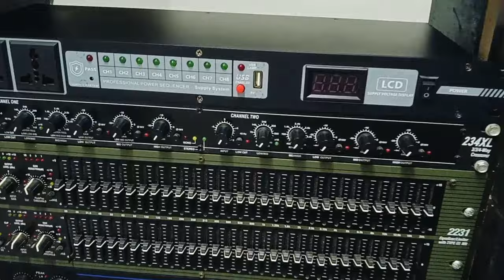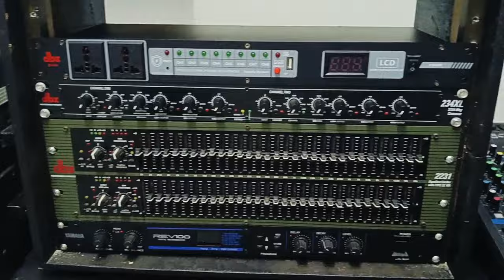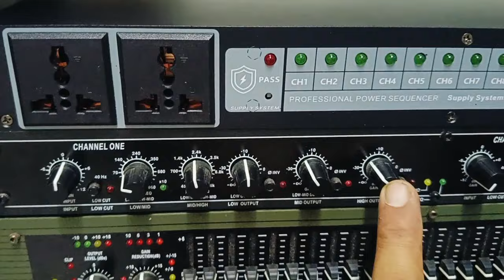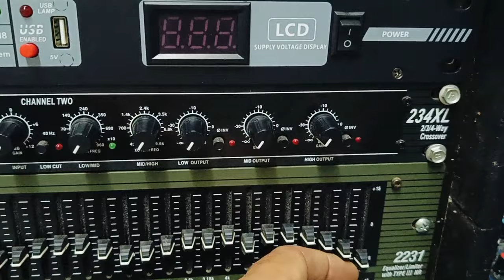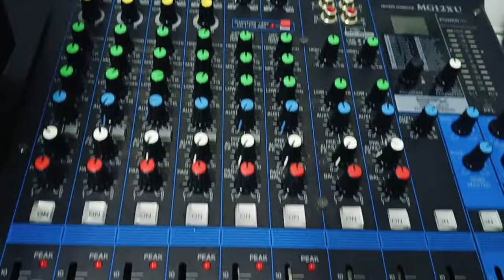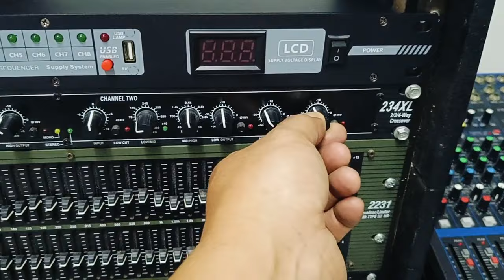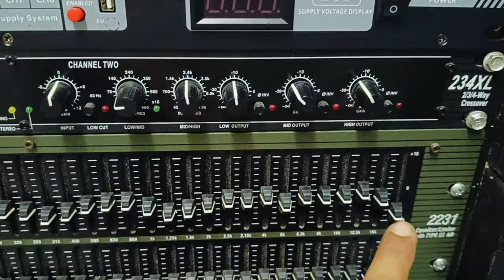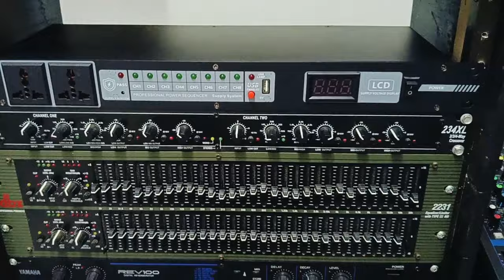เทคนิคพื้นฐาน การเซฟ/ป้องกัน ดอกลำโพง กลางแหลม ขาดในระบบอนาล๊อก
1. รุ่น PATTAYA series *เป็นตู้ออเดอร์ 9 (ตู้ปิดกระแทกหลัง) ประกอบด้วย ตู้แบบคู่ (Dubble) 18" 2 ดอก และตู้แบบเดี่ยว (Single) 18" 1 ดอก *ตู้แขวน (Line Aray) แบบคู่ 2 ทาง /3 ทาง และแบบเดี่ยว (Single) มีตั้งแต่ขนาด 8" 10" 12" 15"
2. รุ่น Bangkok series *เป็นตู้หน้าเปิด รูปแบบตู้มาติน ประกอบด้วย ตู้แบบคู่ (Dubble) 18" 2 ดอก และตู้แบบเดี่ยว (Single) 18" 1 ดอก *ตู้แขวน (Line Aray) แบบคู่ 2 ทาง /3 ทาง และแบบเดี่ยว (Single) มีตั้งแต่ขนาด 8" 10" 12" 15"
3. รุ่น PUKET series เป็นตู้ปิดแบบเทอร์โบ และบีวี ประกอบด้วย ตู้แบบคู่ (Dubble) 18" 2 ดอก และตู้แบบเดี่ยว (Single) 18" 1 ดอก *ตู้แขวน (Line Aray) แบบคู่ 2 ทาง /3 ทาง และแบบเดี่ยว (Single) มีตั้งแต่ขนาด 8" 10" 12" 15"
4. ออกแบบ และผลิตตู้ลำโพงตามความต้องการของลูกค้า ทั่วไป